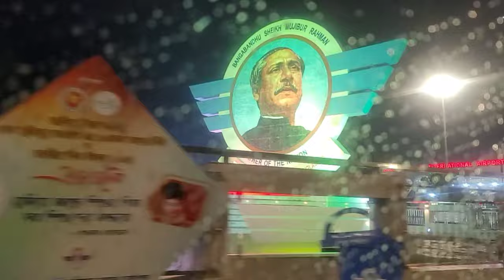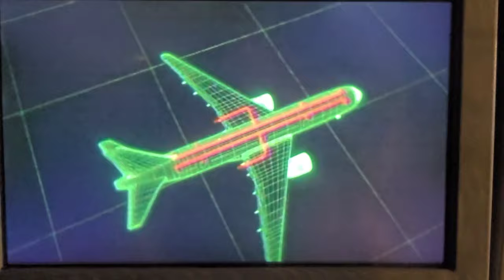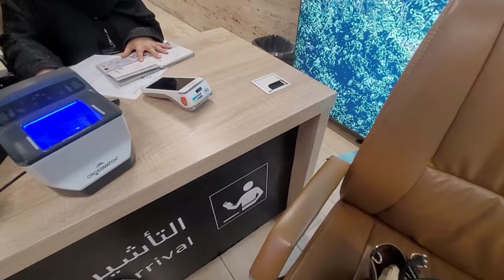অন এ্যারাইবেল ভিসা দিয়ে সৌদি আরব রিয়াদে যাচ্ছি ||Munira Nourin Vlogs